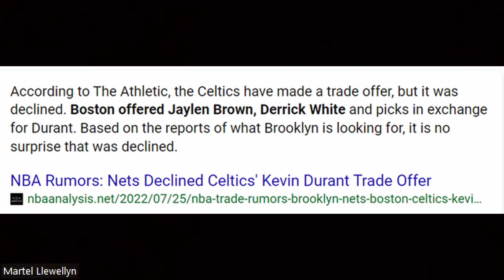BREAKING NBA NEWS!! THE BROOKLYN NETS DECLINE THE CELTICS JAYLEN BROWN TRADE PACKAGE!!